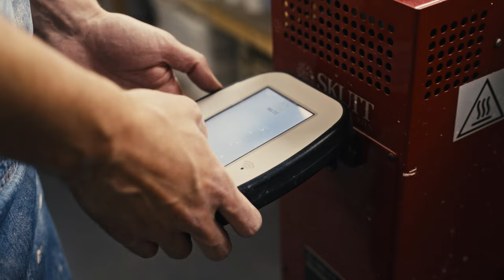Faulty Stone - Mini Documentary (Ceramics Artist)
A Mini Documentary meeting the talented artist behind Faulty Stone. Simon talks through how he got started, what he loves most about ceramics, the beauty in simplicity and more.